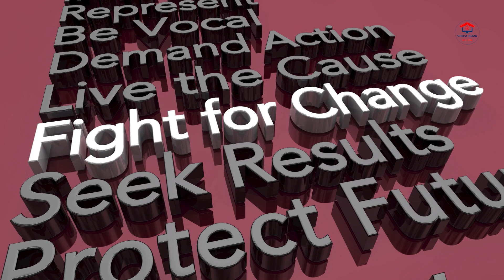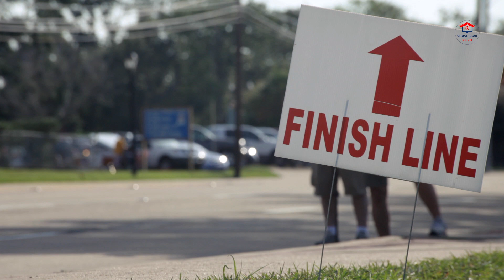Do The Work - Beat Procrastination - by Steven Pressfield । Book Summary । Audiobook । Hindi । Urdu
In this video, we dive into Steven Pressfield's transformative book, "Do The Work." Discover the key insights and strategies to overcome procrastination and resistance, enabling you to achieve your creative and professional goals. Pressfield's straightforward approach provides practical advice on tackling projects head-on, staying focused, and pushing through obstacles. Whether you're an artist, entrepreneur, or anyone striving to complete a significant task, this summary will equip you with the tools and motivation needed to get things done. Watch now to unlock your potential and start making meaningful progress in your endeavors!

Do The Work book summary in Hindi
Do The Work book summary in Urdu
Do The Work audiobook in Hindi
Do The Work audiobook in Urdu
Do The Work Steven Pressfield
Do The Work Audiobook
Do The Work summary
Do The Work Review
Do The Work audiobook full